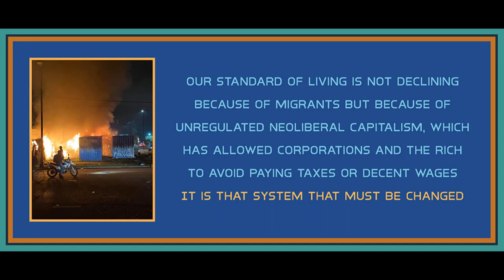Chapter 9 from The End of Policing by Alex S Vitale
Note about the book: I can't in good conscious endorse this book's proposed solutions to policing. The book probably shouldn't be called "The End of Policing", since it merely proposes to shift policing into other areas of government and state sponsored programming under the guise of social work. Certainly I can see the appeal in this response in the immediate, but we know that this type of reformist proposal merely changes the outside appearance of how the state addresses problems of poverty, mental illness, and racism in the short term, while still enforcing the conditions causing these issues. It's not an actual solution, it's merely a sometimes kinder approach in the short term but often it's not even that. The book is lacking any critique of capitalism and it leads to poor conclusions and inadequate solutions that often don't actually make much sense. However, I do think much of the information being provided about how particular reforms have not worked is very useful in helping to understand some of the overarching problems of the institution itself, and for that purpose, this book has some value. It is simply a highly liberal take that fails dramatically because it lacks any real critique of capitalism, which is imperative to understanding the institution of policing fully.